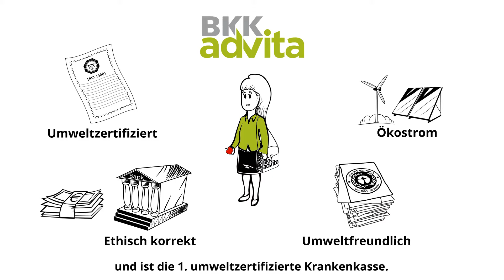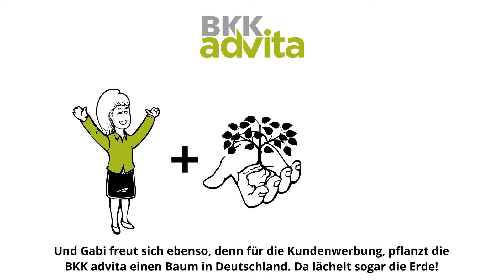Erklärvideo | BKK advita: Unternehmen (+ Untertitel)